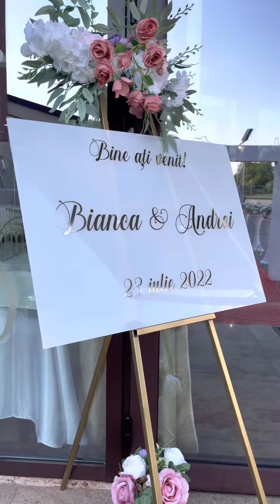Nunta ❤️5.Bianca si Andrei ❤️🍾🥂- best moments !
Nunta voastra deschide calea spre un nou inceput care trebuie sarbatorit din plin. Bucurati-va de fiecare clipa pe care o veti petrece impreuna incepand cu aceasta zi! Casa de piatra!